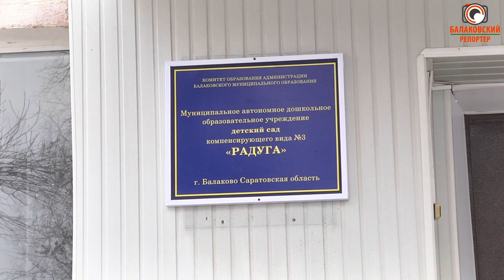Все в заплыв! В балаковских детских садах начали восстанавливать бассейны